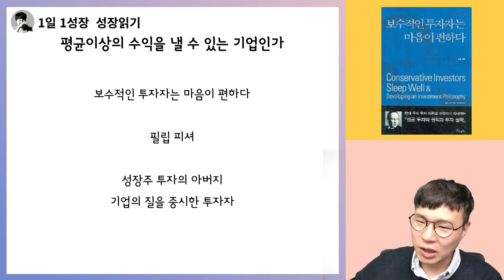너무 순이익률이 높은 기업은 신중하게 접근해야 하는 이유 I 필립피셔 I 투자고전 I 주식투자 I 보수적인투자자는마음이편하다 3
📚 필립피셔, 보수적인 투자자는 마음이 편하다